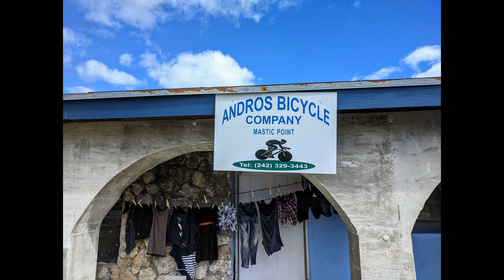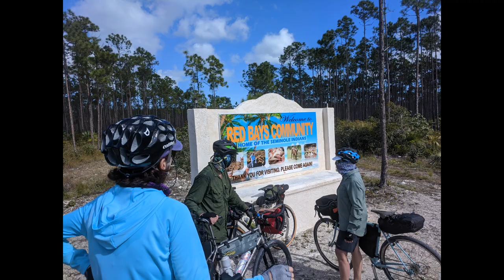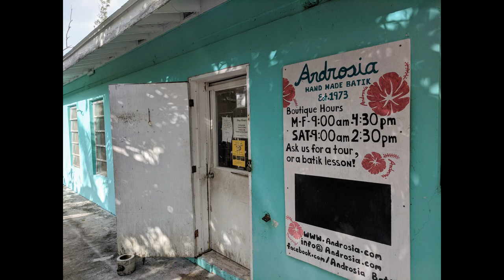bikeandros2020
bikeandros2020 is a cycling trip throughout Central and North Andros Island, Bahamas. It took place from February 1-7 2020. We visited 5 blue holes: Captain Bill's, Uncle Charley, Conch Sound, Cousteau's and Rainbow. We visited Henry Wallace and the basket makers in Red Bays. Van Dyke served us up some great food and the Red Door in Cargill Creek. Sammy make some fresh conch salad in Calabash Bay. We stayed in Dayshells in Nichols Town, the Sandy Creek Inn in Staniard Creek and Adderley's Apartments in Fresh Creek. The people of Andros are wonderful people and all were a joy to meet. bikeandros2022 is next!